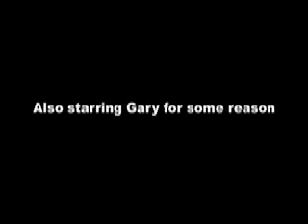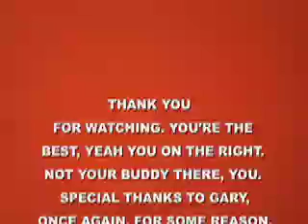Desert and Tundra Biomes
An iMovie made by Brian and Matthew. It is about deserts, not desserts. There IS a distinction! It's also about tundras. Tundras are like deserts, but they're cold, I think. Made for Ms. Brinson's environmental science class.